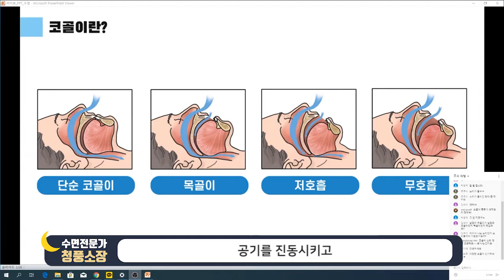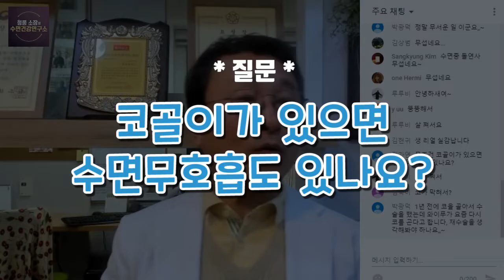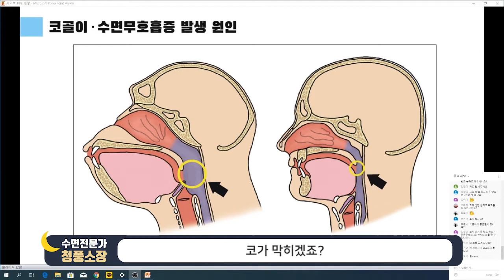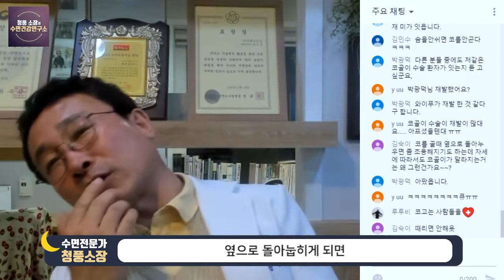[LIVE 상담] 코골이 수술 안하고 해결하기, 양압기 대안을 알려주세요!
[영상 속 질문]
- 코골이가 왜 생기나요?
- 양압기가 효과가 없었는데, 결국 수술 해야 하나요?
- 수술 했는데 재발 했어요

외에도  다양한 질문에 대한 답변을 준비했습니다~
혹시, 더 궁금하신게 있으시면 댓글을 남겨주세요!
다음 라이브에서 답변해드리겠습니다 :) ♥

청풍소장의 강의 내용이 궁금하시다면
하단 링크에 있는 라이브 상담 [내용편]을 시청해주세요!

2편 라이브도 많이 시청해주세요!

안녕하세요?